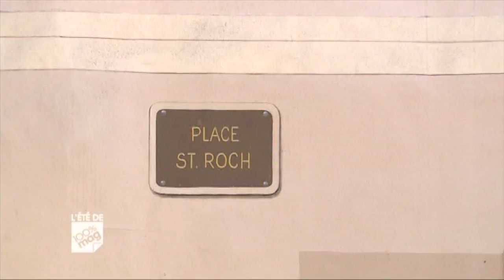M6 - 100% Mag - Montpellier - Emission 02 - Short Version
Présenté par Marie-Ange Casalta

Réalisation : Frédéric Pruchon
Assistant Réal : Eric Leclerc
Chef Opérateur Prise de Vue : Mehdi Manser
Opérateur Prise de Vue : Eric Chouard
Opérateur Son : Louis Tannet

© C-Prod / M6